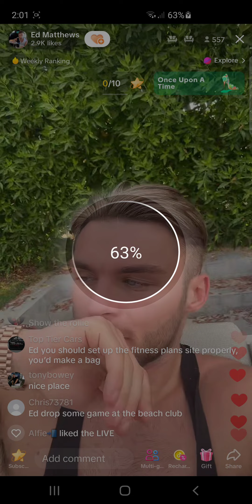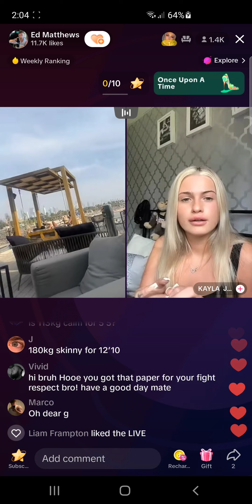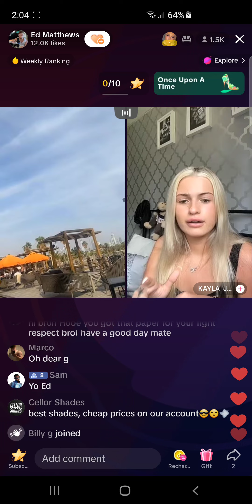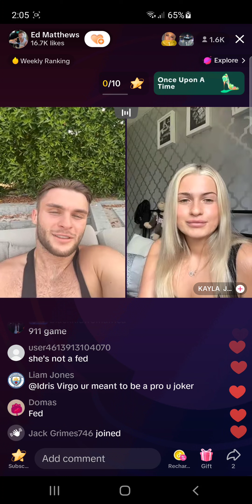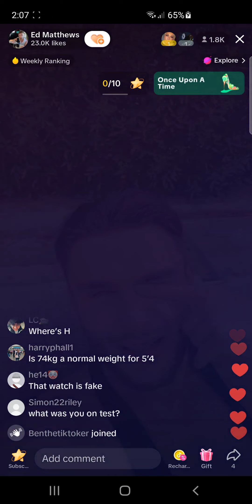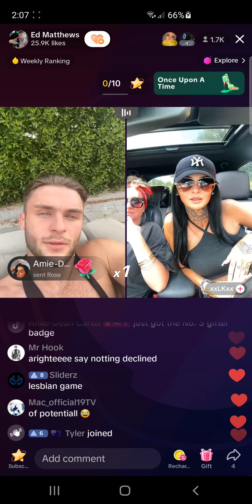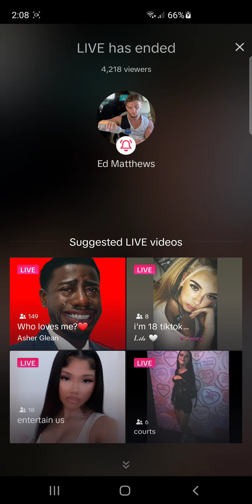Ed Matthews TikTok Live 24/5/23